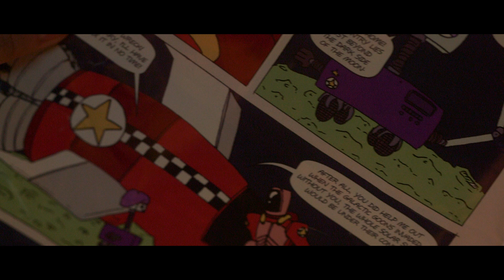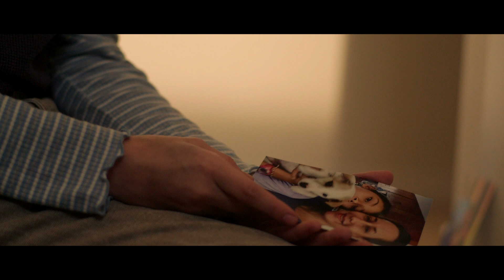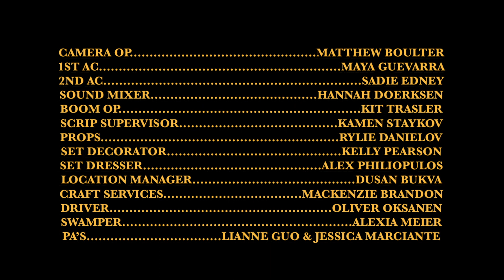Clearfield (2022) Short Film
A short film by 2nd year students of Capilano University's School of Motion Picture Arts.